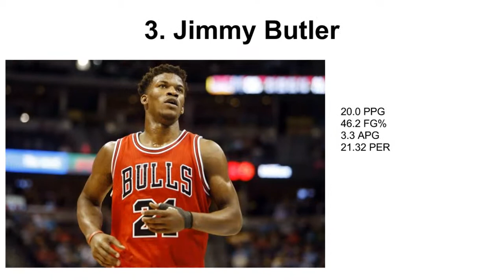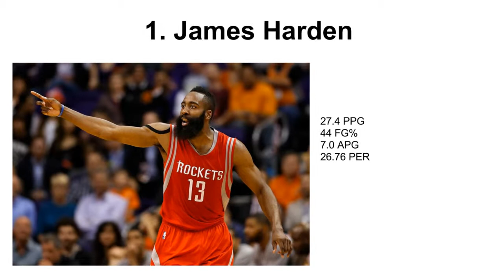Top 10 Shooting Guards (2014-2015 NBA Regular Season)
In this video I will give my opinion on who the best shooting guards were this past NBA season.